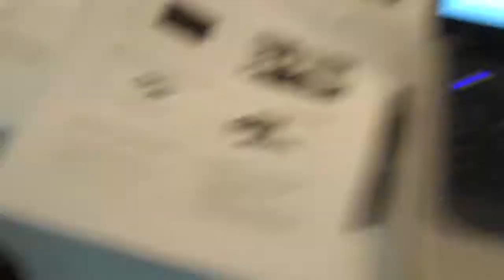AYRES HOTELS - OUR 2011 QUEEN OF CLEAN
Watch the crowning of the Ayres Hotels of Southern California's Queen of Clean 2011 - Dioselina Nunez from Ayres Hotel & Spa Moreno Valley!